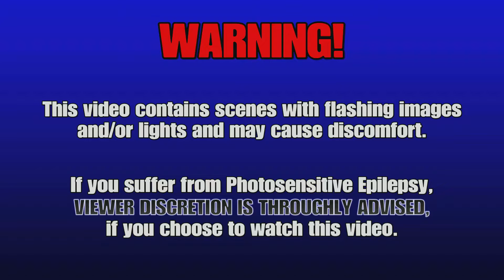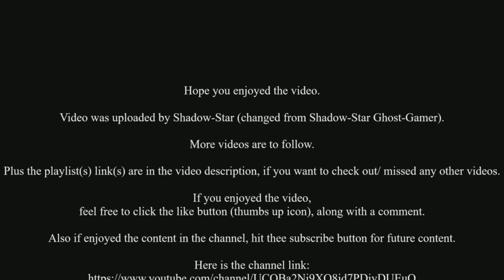Let's Play Sonic The Hedgehog 1 (1991): Part 6 - Scrap Brain Zone & Final Zone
Let's Play/ Live Commentary video no.6 (not sure what the right terminology is since it includes live commentary) and the finale for my run through of Sonic The Hedgehog 1, hope you enjoy:

Developer: Sega, D3T Ltd
Publisher: Sega
Platform: PS4/ PS5
Genre: Compilation
Mode: Single-player
Uploader: SHAREfactory™

Music licensed to YouTube by:
- CMRRA
- Walt Disney Music Company (Publishing)
- PEDL
- LatinAutor
- Warner Chappell
- BMI (Broadcast Music Inc.)
- UMPI
- UNIAO BRASILEIRA DE EDITORAS DE MUSICA (UBEM)
- Warner Chappell
- LatinAutor
- UMPG
- LatinAutor